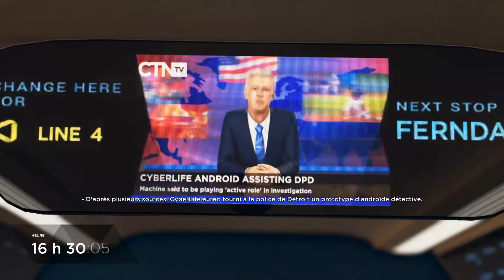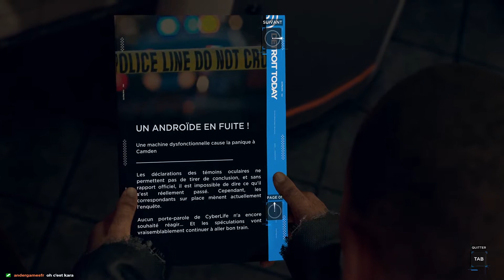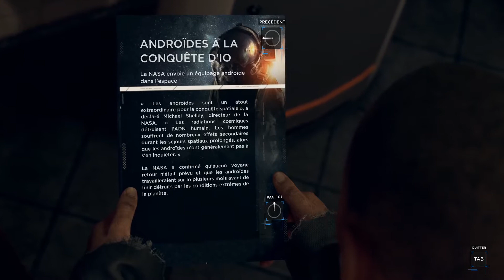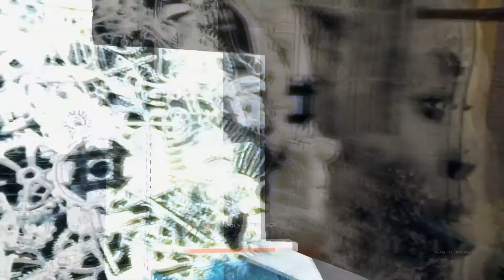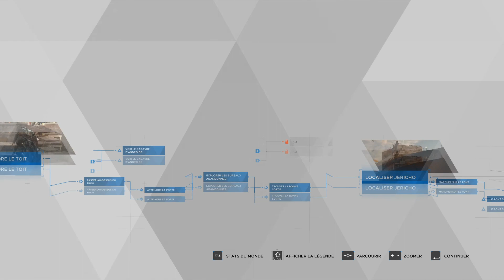[Let's Play] Detroit Become Human Episode 13: Cherchons Jericho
Bonjour a toute et a tous et bienvenue dans cette nouvelle série fait en live sur Detroit Become Human. Dans ce 13eme épisode, je vais prendre le contrôle de Marcus et chercher la secte de Jericho.